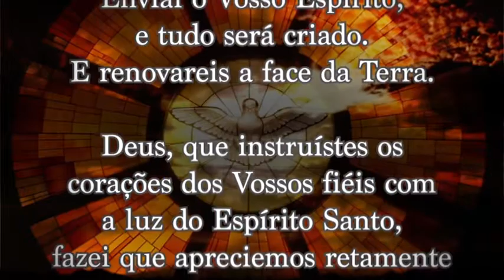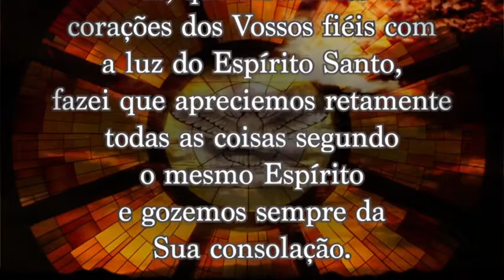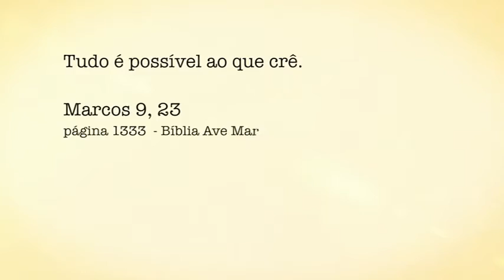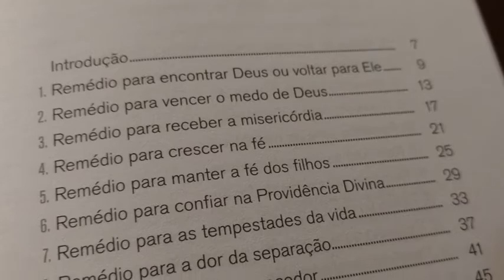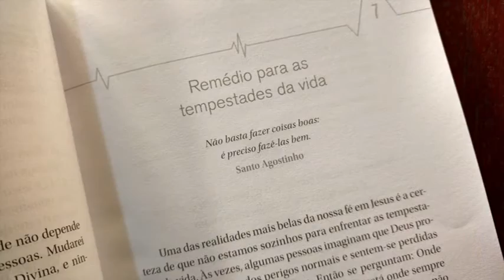Padre Alberto Gambarini | Programa Encontro com Cristo - 16 de Novembro de 2016